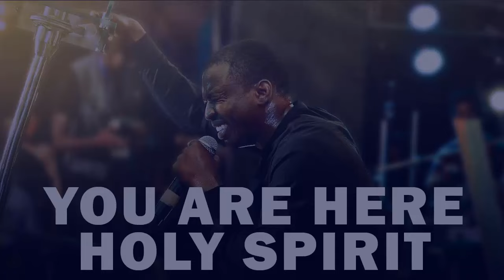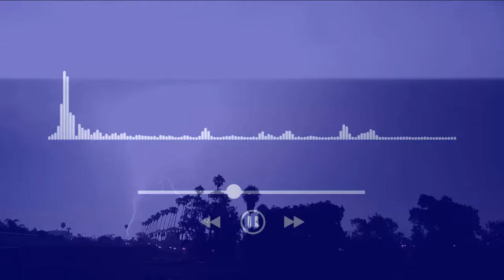YOU ARE HERE HOLY SPIRIT | MIN.THEOPHILUS SUNDAY